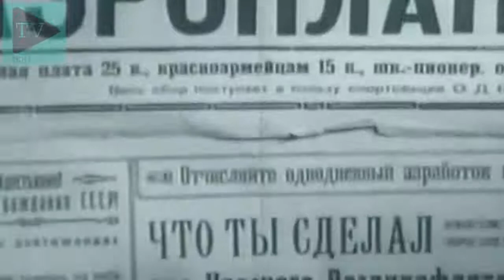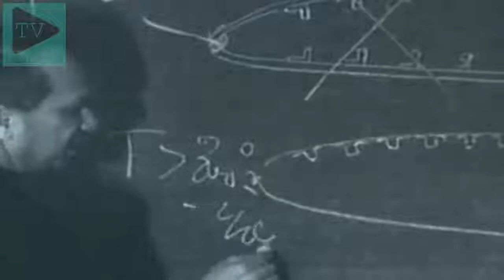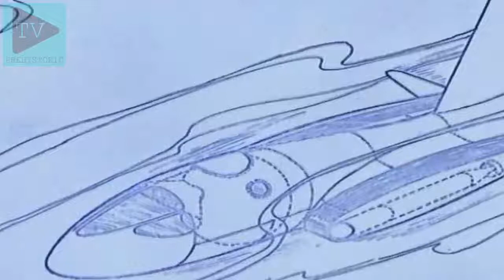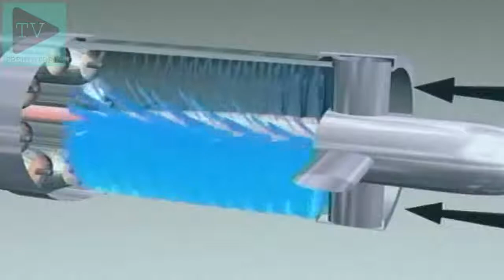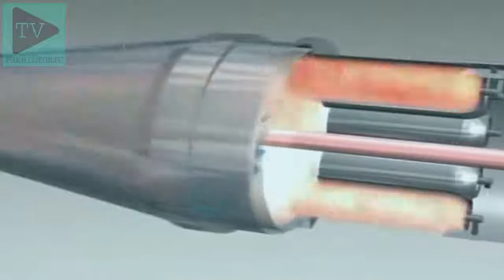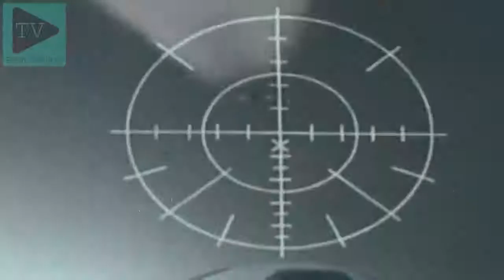Building The Secret Russian Aircraft Documentary - Prehistoric TV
Aircraft manufacturing is an important industrial sector in Russia, employing around 355,300 people. The dissolution of the Soviet Union led to a deep crisis for the industry, especially for the civilian aircraft segment. The situation started improving during the middle of the first decade of the 2000s due to growth in air transportation and increasing demand. A consolidation programme launched in 2005 led to the creation of the United Aircraft Corporation holding company, which includes most of the industry's key companies.

The Russian aircraft industry offers a portfolio of internationally competitive military aircraft such as MiG-29 and Su-27, while new projects such as the Sukhoi Superjet 100 are hoped to revive the fortunes of the civilian aircraft segment. In 2009, companies belonging to the United Aircraft Corporation delivered 95 new fixed-wing aircraft to its customers, including 15 civilian models. In addition, the industry produced over 141 helicopters.

Russia had twenty-four aircraft manufacturers at the outbreak of war, but they did not have the materials or the capacity to replace the aircraft that were lost. In particular they were dependent on foreign engines. It produced 1893 aircraft and imported 883 from 1914 to 1916, but it only produced 920 engines in this period while importing 2326. Production declined sharply after the February Revolution and had virtually ceased when Russia left the war in 1918.